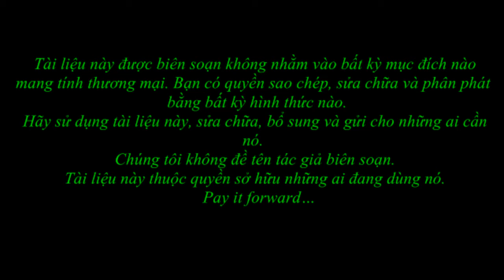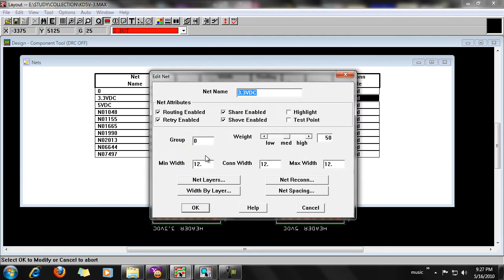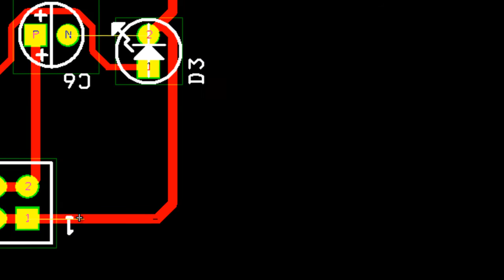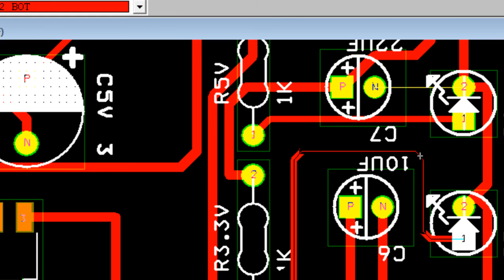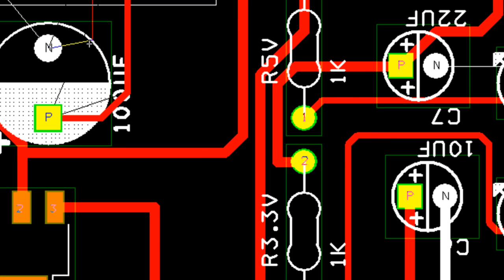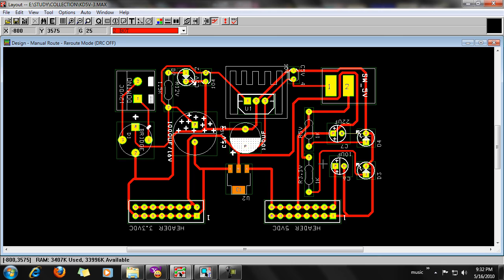OrCAD TUTORIAL - Bài 12: Routing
Xem toàn bộ OrCAD Tutorial tại